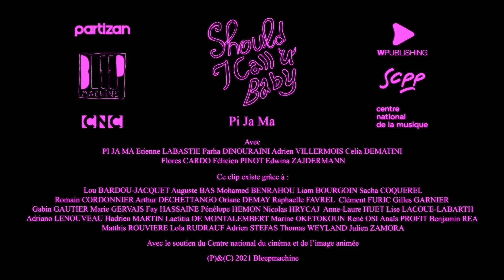Pi Ja Ma - Should I Call U Baby (Official Video)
⭐️ En concert aux Etoiles (Paris) le 6 octobre ⭐️

Réalisé par Sharon Hakim
Produit par Partizan

Merci à Wagram Publishing, au CNC, au CNM et à la SCPP